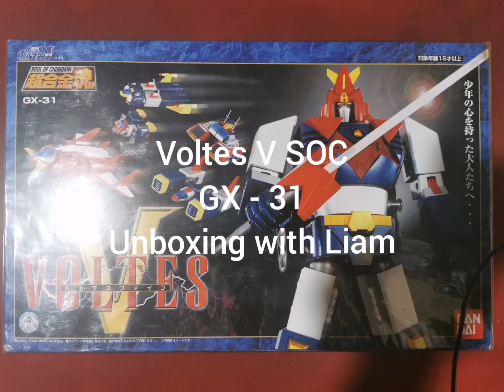Voltes V - GX-31 (SOC) - Unboxing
Unboxing Voltes V SOC GX-31 as requested by Liam and Gavin, my pamangkins voltesv gx-31